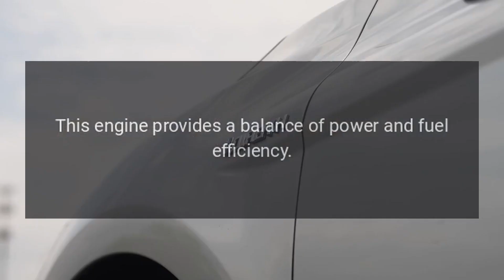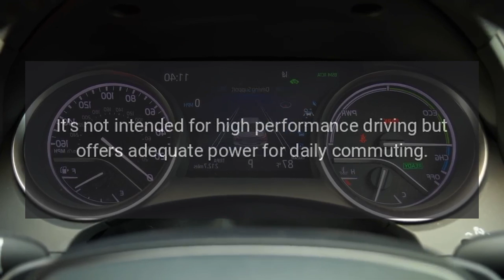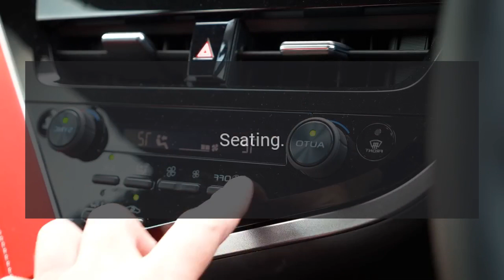2019 Audi Q3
The 2019 Audi Q3 is a subcompact luxury SUV that offers a stylish design, a comfortable interior, and a range of advanced technology features.